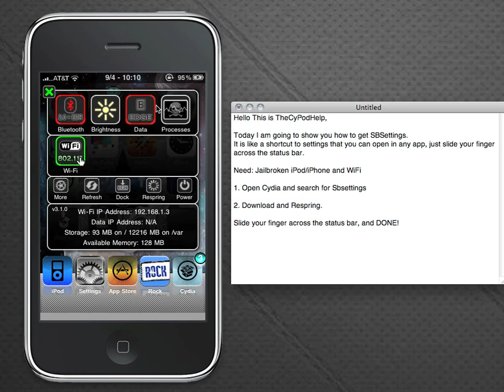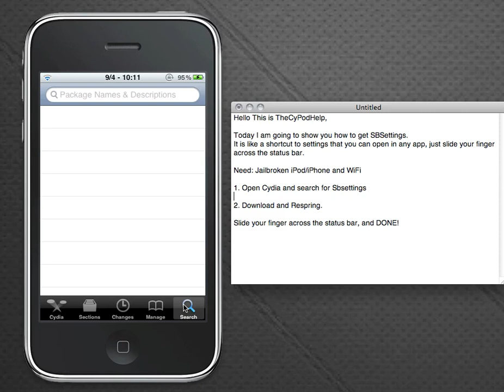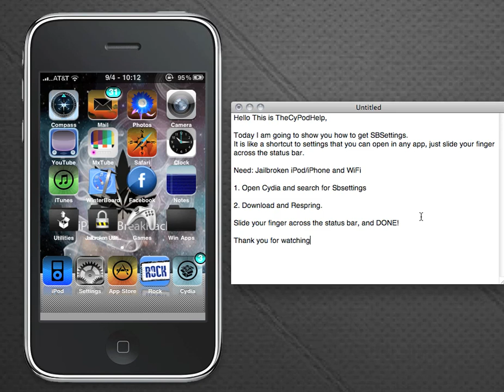How To Get SBSettings on Your Jailbroken iPod/iPhone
How to Get SBSettings on your jailbroken ipod.